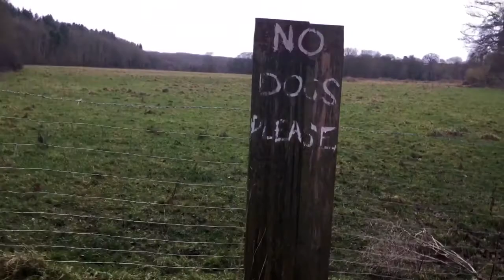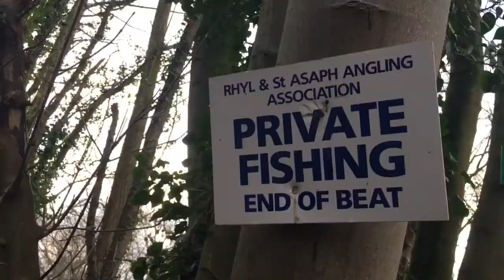Walk Along The Elwy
St Asaph